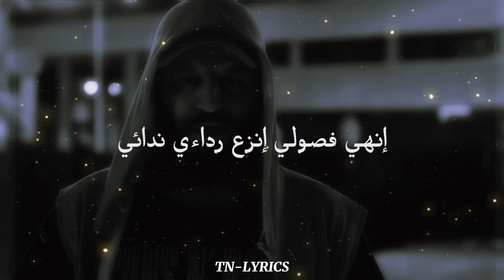ZOufree - ذمـــــــــــــــــــــام + LYRICS / PAROLES {TN-L} [ZOMRA]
ZOufree - ذمـــــــــــــــــــــام + LYRICS / PAROLES 🎵
Gmail :
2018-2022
Lyrics for " ZOufree " by TN-LYRICS
from @TheZomra crew

8D AUDIO

🐐تبقى الزمرة الملكية🐐
💥REAL LIFE 4 ALL MY ZOMRA FAMILY💥